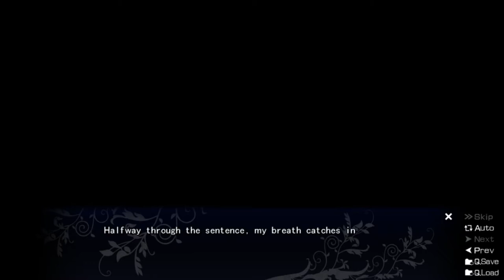The Fruit of Grisaia Blind Livestream Part 88 (Michiru Route): The Overdose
It looks like Michiru is not taking her cat's death well at all.